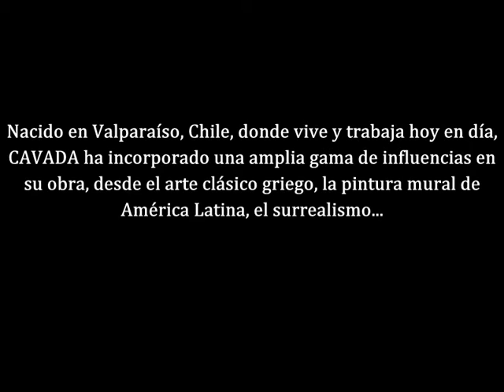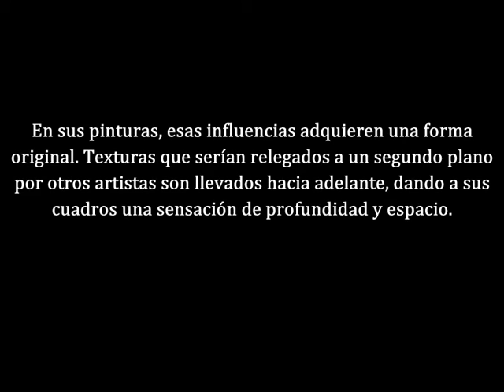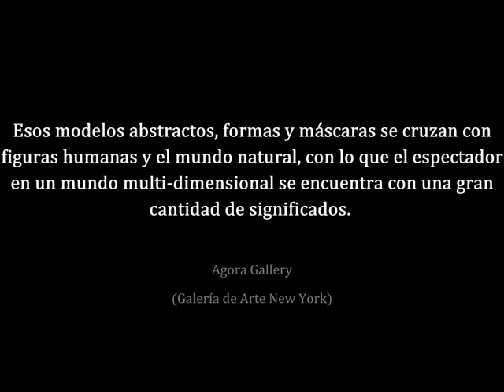EXPOSICIÓN MUNDO INTERIOR CAVADA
EXPOSICIÓN DE CAVADA EN GALERÍA MUNDO SUR , SANTIAGO , 2016